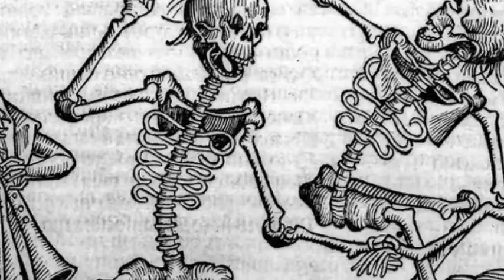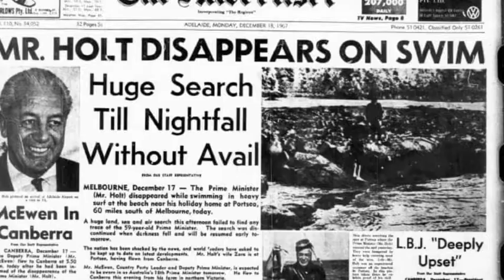Unsolved mysteries explained | part-1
Hi
Yellarum yeppadi irrukinge